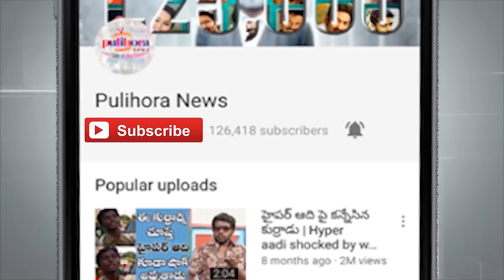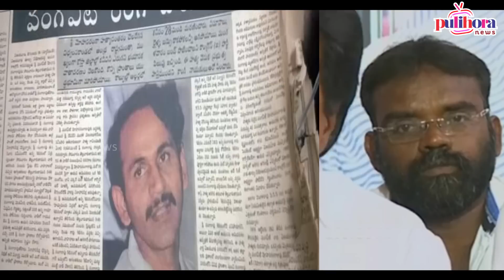జనసేన లో కి జగన్ బంధువు | Jagan Family Person Entering in to Janasena Party